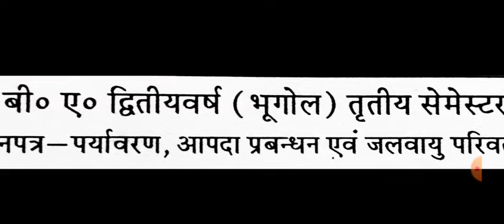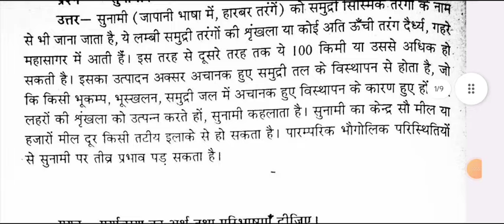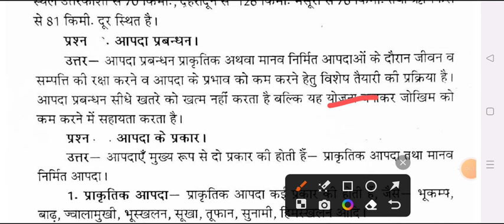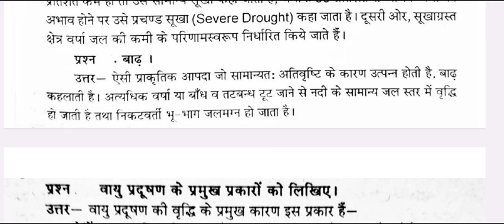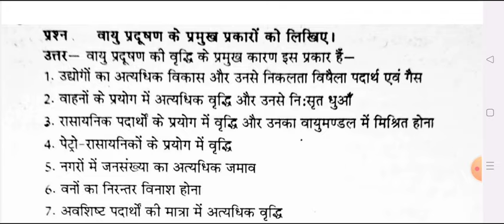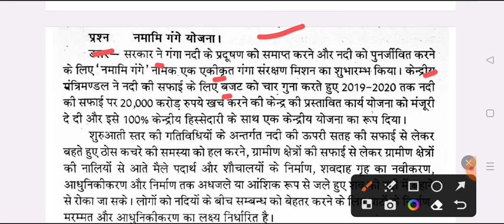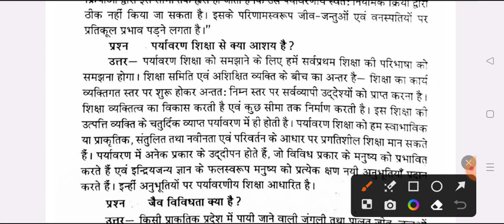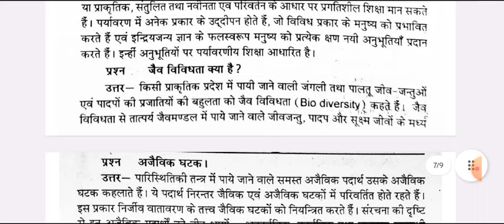गारन्टी यही आयेगा B.A 3rd Semester Geography Imp. Question Answer 2023-24 | bhugol question paper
ba 2nd year geography model paper 2023-24
ba1stsemsterexam2022 2nd semester bhugol question paper 2023
 ba 3rd semester bhugol question answers 2023-24
ba3rdsemesterbhugolquestion2023-24

BA 3rd semester geography important question 2024
b.a 3rd semester bhugol question answers 2024 rmlau
ba 3rd semester geography imp. question 2024 rmlau
b.a third semester georaphy model paper ayodhya university
geography ba 2nd year notes 2024
geography ba 3rd semester notes pdf 2024
geography ba 3rd sem syllabus 2024
BA 3rd semester geography rmlau
ba 3rd sem geography chapter 1
BA 3rd semister geography important question answer 2024
BA third semester bhugool question paper 2024
geography model paper ba 3rd semester mgkvp university
BA 3rd semiester geography most important question rmlau
ba 3rd semester geography book 2024 pdf
BA 3rd semester geography previous year model paper 2023-24
B.A 1st year 1st semester geography mcq questions 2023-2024
geography ba 1st year exam important question 2024 rmlau
bhugol ka model paper ba 1st year 2023-24 mjprau
geography ka model paper 1st year 1st semester 2023-24
भूगोल मॉडल पेपर ba 3rd semester 2023 mjprau
ba 3rd semester geography model question 2024 ayodhya university
mahtma gandhi kashi university ba 3rd semester geography question answers 2024
BA 3rd semester geography model paper 2024 avadh university
B.A 3rd semestesr 2023 geography most important question avadh university
BA 2nd year geogrpahy model question 2024
geography ba 3rd semester 2024 ram ramnohar lohiya university
B.A 3rd semester geography model paper 2023-24 avadh university
B.A 3rd semester bhugol important question kashi vidyapith university
B.A third semester geography model paper 2023-24
BA 3rd semester bhugol notes pdf 2023-24 varanasi university
BA third semester geography question answer pdf avadh university
BA 3rd semester geography question paper kashi vidyapith university
geography BA 3rd semester important question mgkvp
BA third semester bhugol question answer kashi university
BA 3rd semester geography question paper 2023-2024
BA third semester geography previous year model paper
geography ba 3rd semester pdf notes
ba third semester bhugol question answer pdf mgkvp
BA semester-3 gegraphy question answer pdf
geography previous year question paper ba 3rd semester